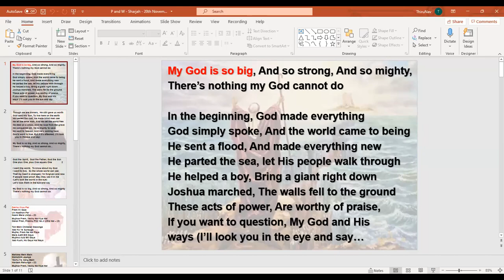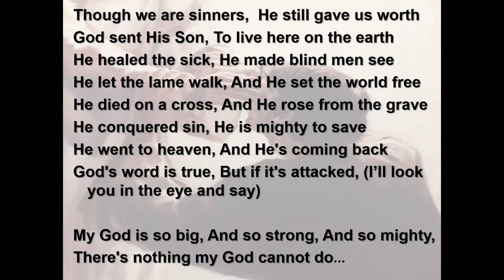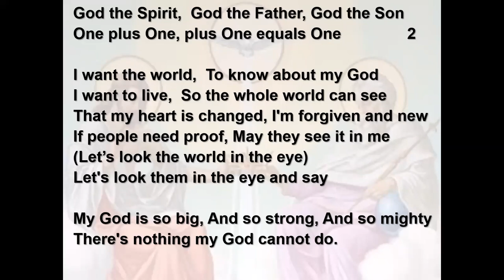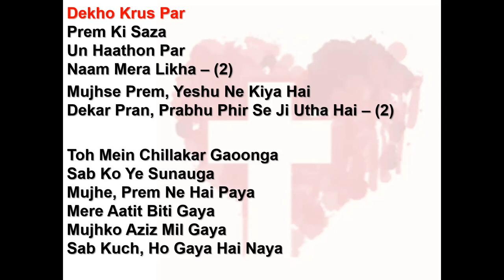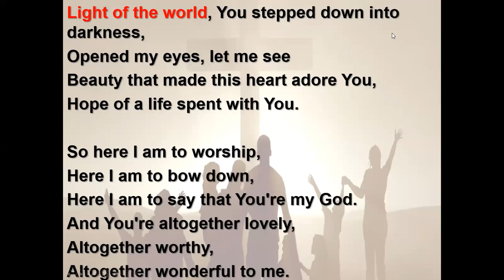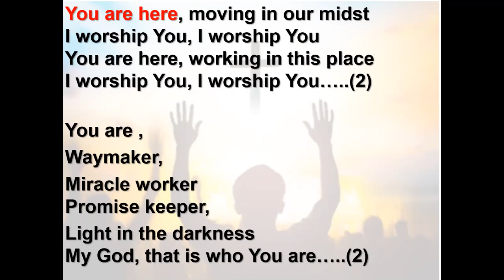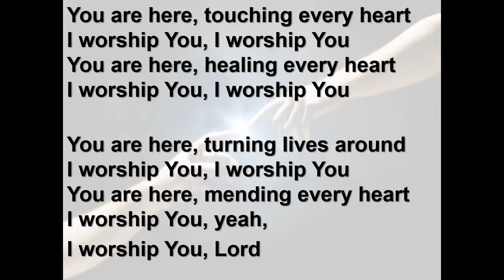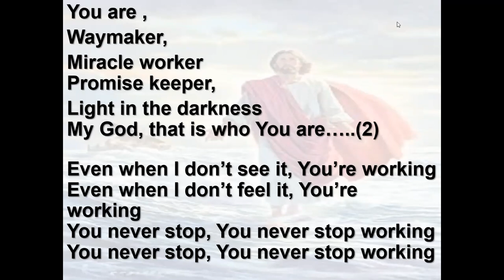Sr Sandra and Sr Vanita P&W 20th Nov 2021